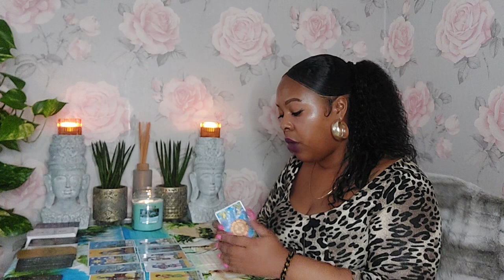PISCES♓️🥺They DEEPLY REGRET how they treated you as you were one of few that truly cared for them!😐